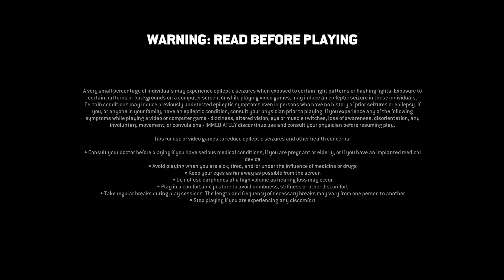For Honor_20230917095201